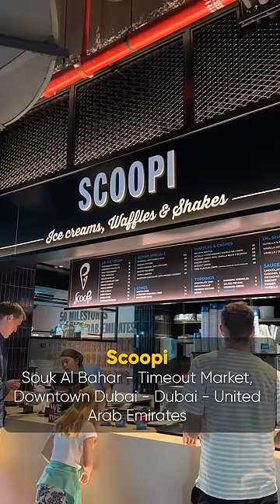Rs 2,300 ki Gold Ice Cream